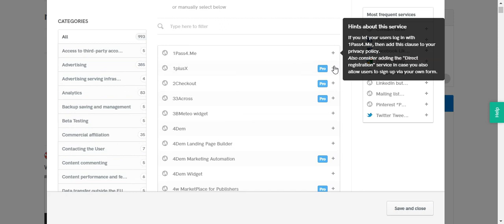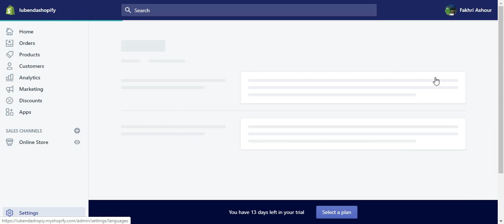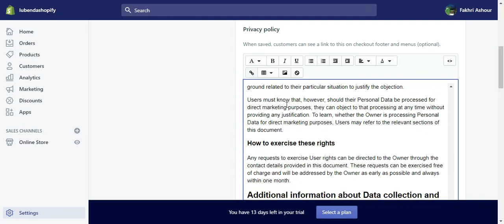Shopify privacy policy generator - generate privacy policy for your Shopify store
In this Shopify tutorial video your going to learn how to generate a privacy policy for your Shopify store using iubenda's privacy policy generator

iubenda offers an easy to use and a complete solution for generating all types of different policies that are automatically updated and supported by real lawyers

Having doubts about which service you need? This guide helps you choose

✅ GDPR compliant
✅ Available in 8 different languages
✅ Always updated